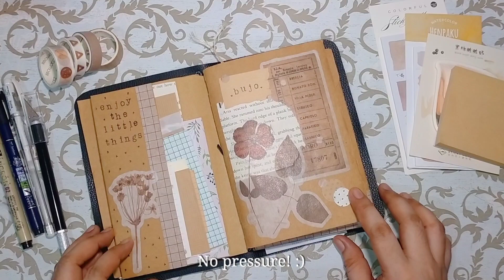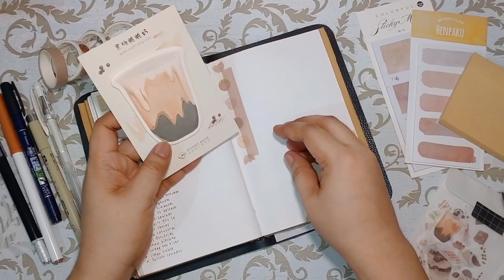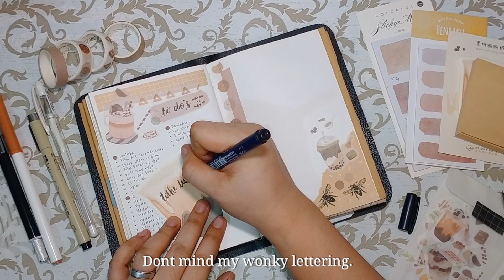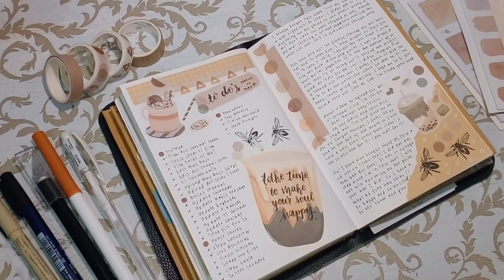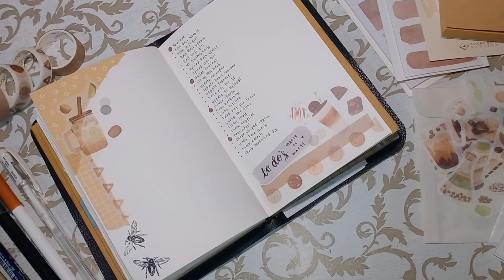Journal With Me: Weekly Setup | NYZETV ♥️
Hi everyone! Welcome to a new Journal With Me video! Been slacking for a week since I have played Animal Crossing and I swear that I wont be playing until this video is up! LOL! I hope everyone is still staying indoors where need to be since this pandemic is not going anywhere anytime soon.

Anyway, do you guys have suggestions on videos you want to see? I would love to hear your ideas!

Intro and Outro: Manique Here